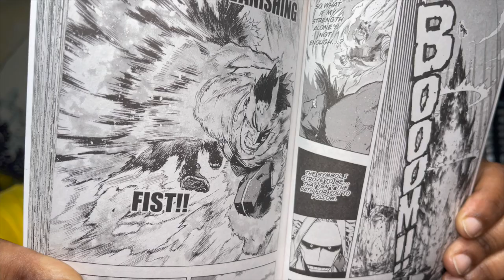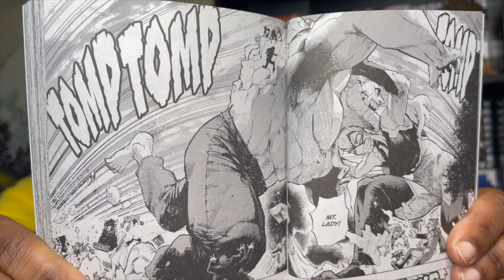From The Script To The Screen Ep7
Welcome to another episode of
From the script to the screen

myheroacademia is back
anime has returned with season 6 episode 7
manga chapters 277 & 278